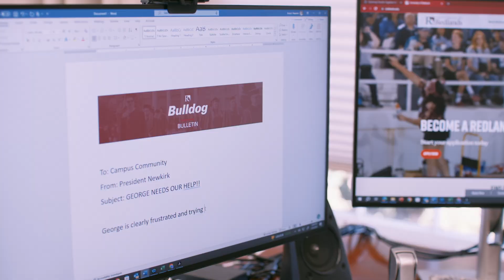Happy Holidays!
The University of Redlands would like to wish you all a happy holiday season.